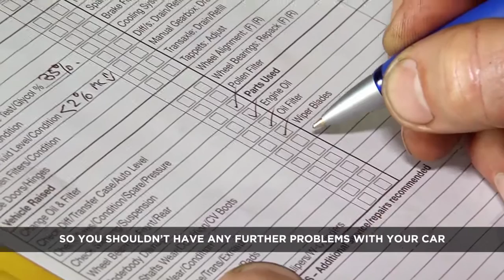Cruise Mode EP6 - Ultra Tune Segment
Part of Episode 6 of Cruise Mode, Channel 10's new Motoring show.